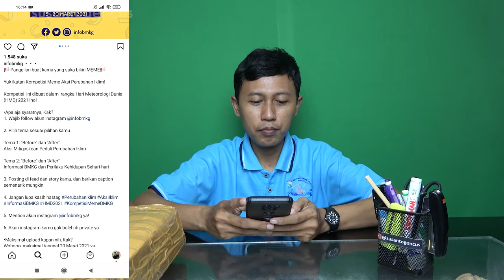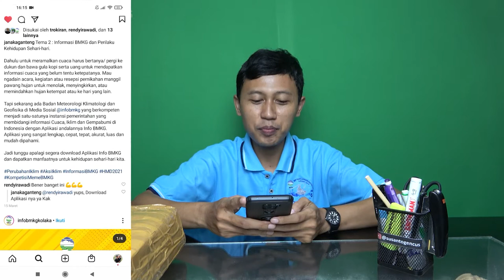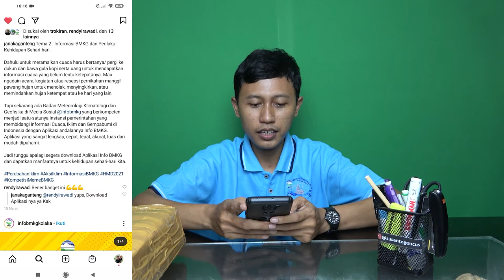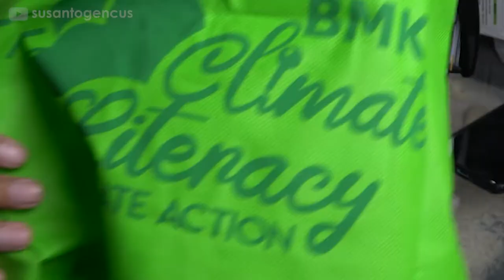UNBOXING HADIAH JUARA 3 MEME BMKG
Alhamdullilah Tetap Bangga Juara 3 Lomba Meme BMKG dalam Rangka Hari Meteorologi Dunia Ke-71 Tahun 2021